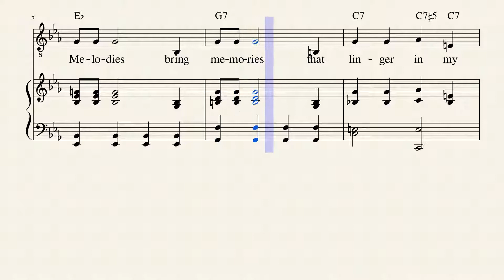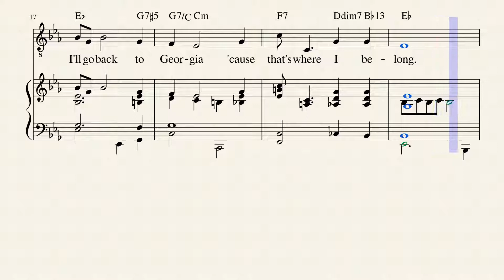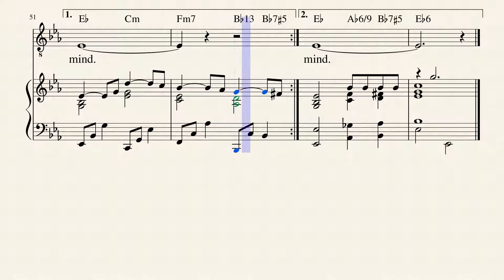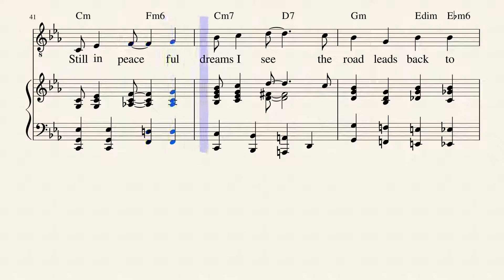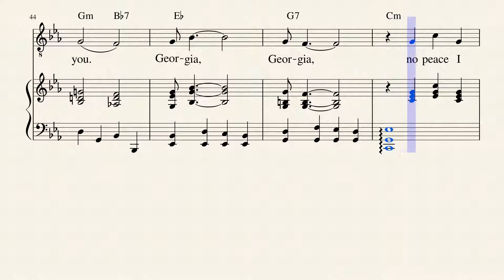Carmichael - Georgia on my mind - Eb vocal score (Low voice and piano)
Testo:

Melodies bring memories
That linger in my heart
Make me think of Georgia
Why did we ever part?

Some sweet day when blossoms fall
And all the world's a song
I'll go back to Georgia '
'Cause that's where I belong

Georgia, Georgia,
The whole day through
Just an old sweet song
Keeps Georgia on my mind                                                                     (Georgia on my mind...)

Georgia,Georgia,                                                                                          a song of you
Comes as sweet and clear
As moonlight through the pines

Other eyes smile tenderly
Still in peaceful dreams I see
The road leads back to you

Georgia, Georgia,
no peace I find
Keeps Georgia on my mind

Georgia,
Georgia, no peace I find

Traduzione di Emilio Casali

Le melodie sono ricordi
Che indugiano nel mio cuore
Mi fanno pensare alla Georgia
Perché mai ci siamo separati?

In un bel dì con i fiori che cadono
il mondo una canzone
Tornerò in Georgia
Perché appartengo a lei

Georgia, Georgia,
durante il giorno
basta una vecchia song
e Georgia nel mio cuor.
 (Georgia nel mio cuor...)

Georgia, Georgia,                                                                                       una tua canzone
riecheggia dolce e chiara
come i raggi di luna tra i pini.

Altre braccia verso di me
altri cari sguardi sorridono,
nei dolci sogni ancora vedo
la strada che mi riporta a te.

Georgia, Georgia,
non trovo pace,
solo una vecchia canzone
tiene Georgia nel mio cuor.

Georgia, Georgia,
durante il giorno

Georgia, Georgia,
non trovo pace,